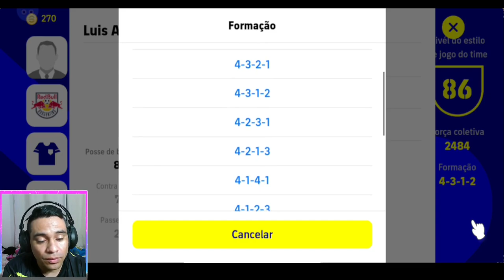konami esta dando giro gratis no efootball 2022 mobile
eFootball22mobile